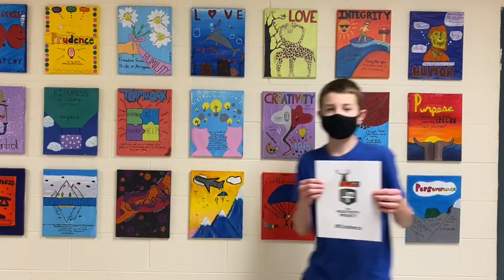P2 Shoutout 1-29-21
This video is about P2 Shoutout